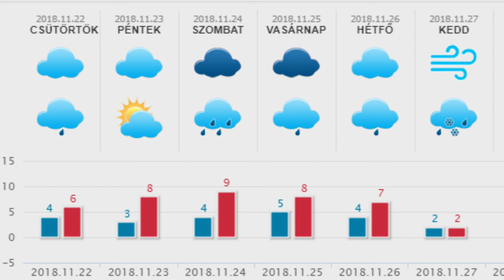HetiTV Híradó - November 22.